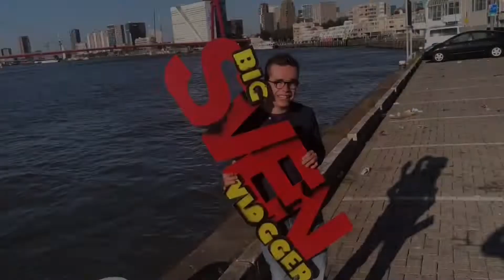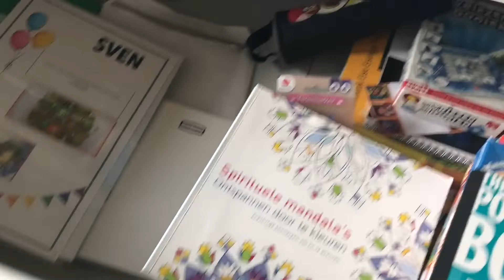Kamer opgeruimd. Heelveel weggooi